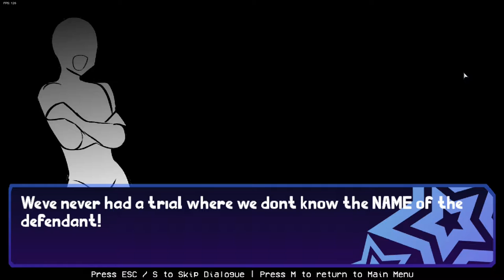Friday Night Fever Week 1 Showcase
ok so today we're gonna fight-off against a horny looking shape-shifting creature

Have fun!